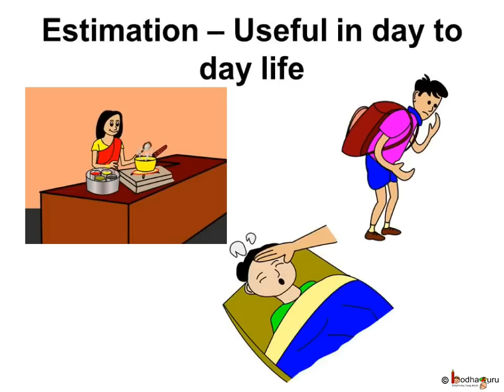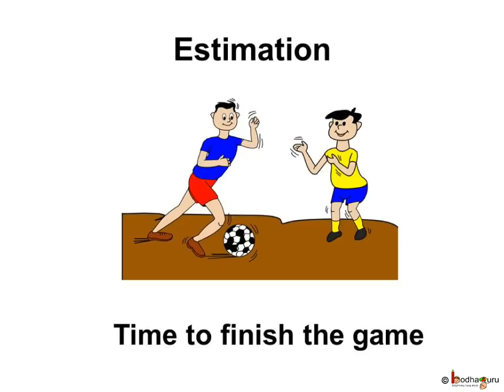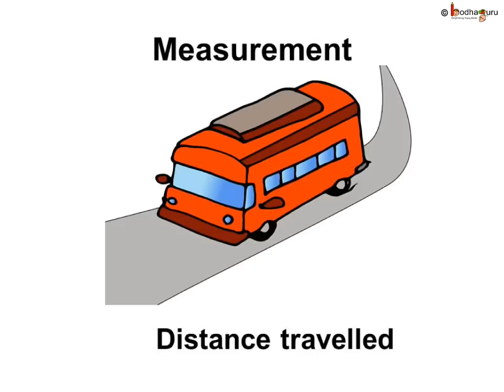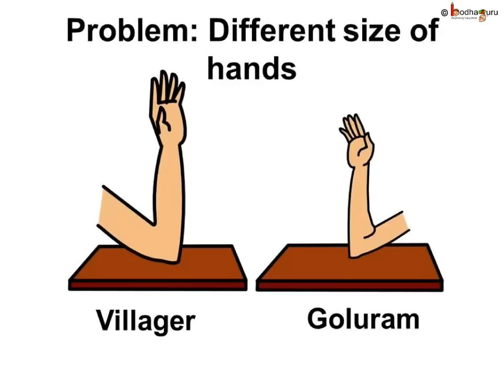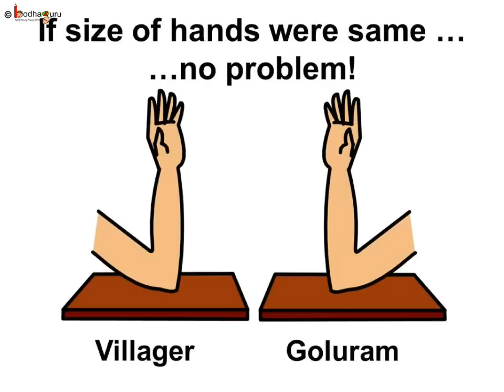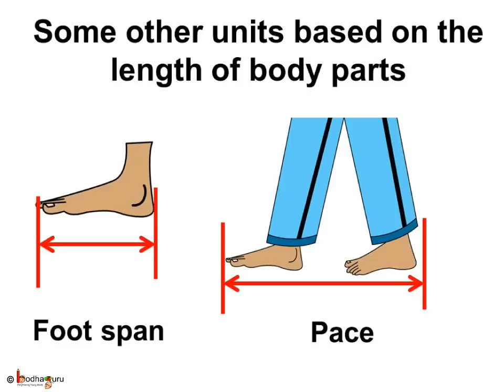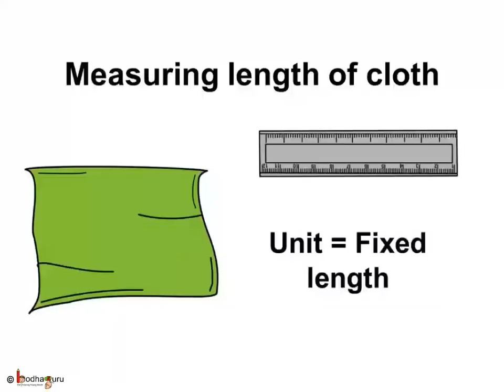Science - Measurement - What is measurement - English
This short science video in English is meant for upper primary class children (age 11-13 years). This video explains what is the need of measurement - by taking common examples. It starts with estimation, then the primitive methods of measurement and then highlights on a need for consistent unit of measurement. It refers to a funny story - The eccentric King - which can be seen